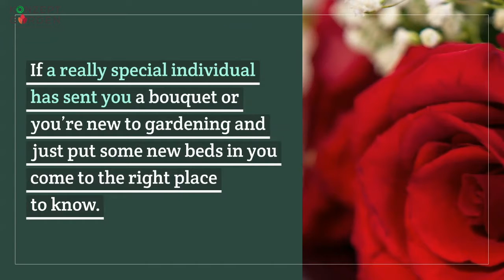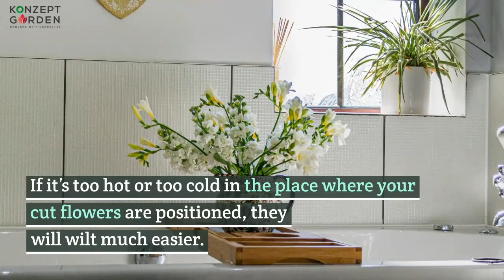5 Ways To Care For Your Flowers | Gardening Tips Konzept Garden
Some of us may not know how to care for the flowers that someone gave to us or the ones we bought -  alright, let us tell you a few tricks.

This is 5 Ways To Care For Your Flowers  a Gardening Tips by Konzept Garden

Here is the timing for each step.
0:17 Change the water regularly
0:41 Treat the water
1:03 Take care of the stems
1:20 Keep an eye on the temperature.
1:32 Remove excess leaves
Within minutes you will master the 5 ways - good luck!
Like & Follow for more tips!